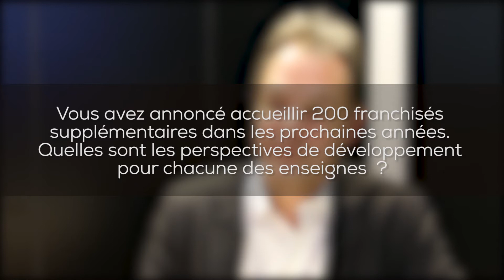Groupe Fnac Darty : "La franchise est un moyen de développement très rapide"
Propos recueillis par Camille Boulate et Quentin Donval.